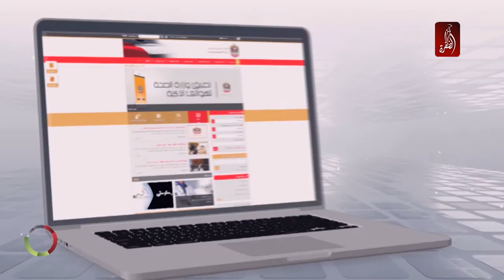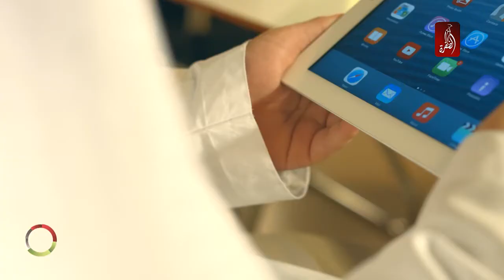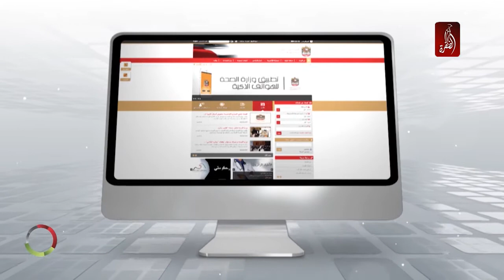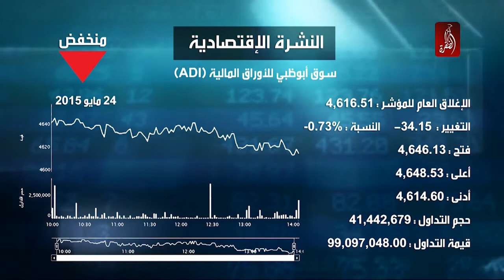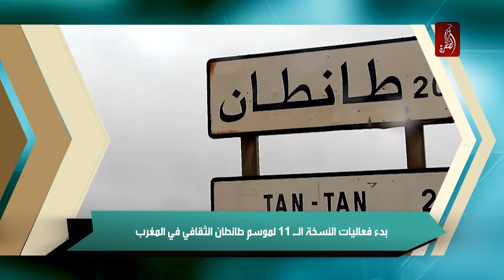نشرة اخبار مساء الامارات 24-05-2015 - قناة الظفرة